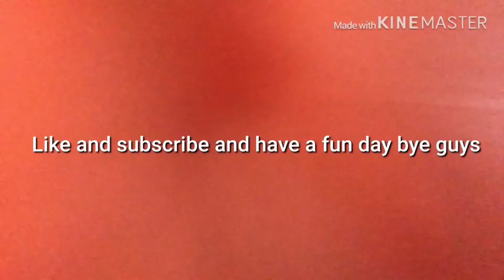Time to dance (harith The killer) creepypasta 😈👻🤡 i forgot my intro and he will be back guys😱😱